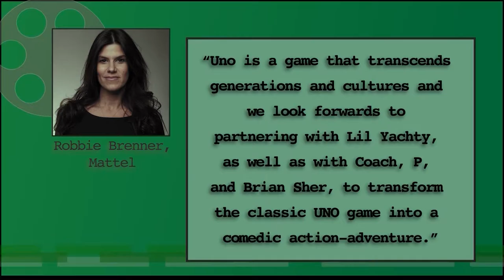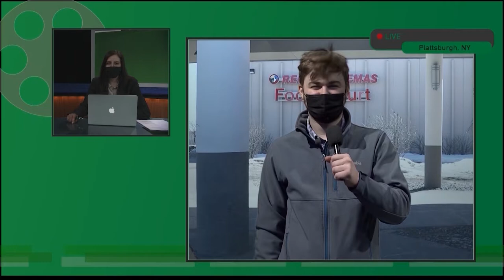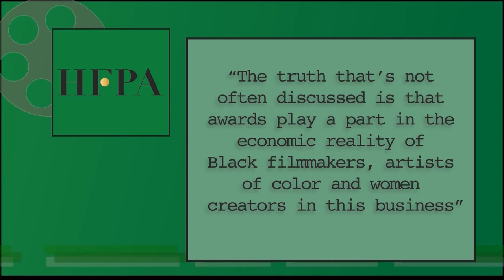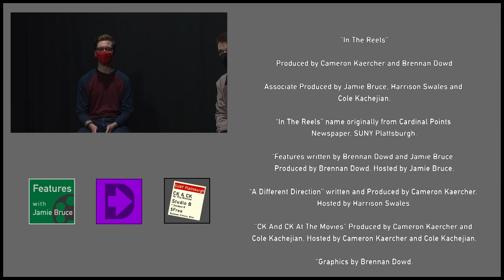In The Reels - Episode 1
In The Reels is a 2021 film variety show produced for Plattsburgh State Television. Features is a satirical look at film news, A Different Direction, which takes a more serious look at under appreciated directors and creators, and CK & CK At The Movies, a comedic analysis segment where two movie critics of varying credibility bicker and argue until a decision is made... or not.

Co-produced by Brennan Dowd and Cameron Kaercher. Filmed at SUNY Plattsburgh for PSTV.